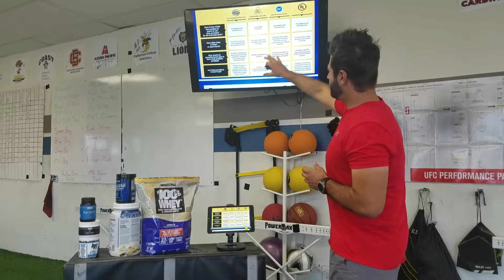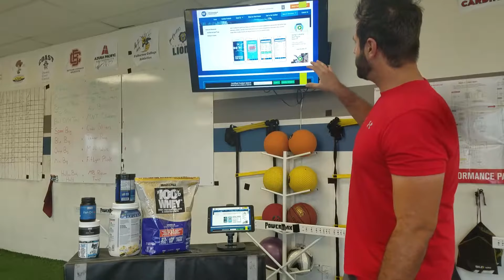Buying Supplement Guide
What to look for when buying supplements.